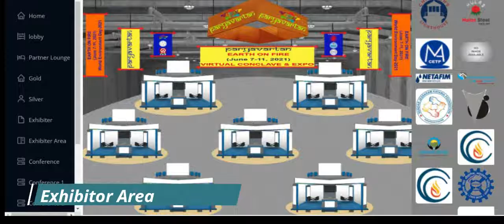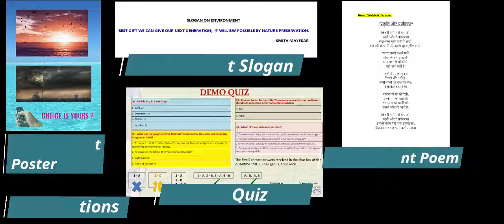Short Intro On PARYAVARTAN | World Environment day |VIRTUAL EVENT| 07 To 11 June-2021 | 1700:2000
ABOUT US
Paryavartan is Sat Gun Sang’s inceptive conference and exhibition powered by ICS in association with altruistic agencies and individuals who dream of making a difference to society. ICS, one of India’s leading certifying body, has been commemorating World Environment Day since the last two decades. The mission of this celebration is to invite attention and foster dedication to the cause of a sustainable planet. You will be pleased to know that we have been able to reach out to multitudes of audience through this uninterrupted initiative every year. Hopefully, our sustained reinforcement of environmental wisdom will make a difference in the way citizens regard and preserve our environment.

SAT-GUN-SANG
Conceived and led by Dr. Sundar Kataria,driven with a mission to elevate  the quality, safety and environmental awareness levels of industry, Sat-Gun-Sang is a series of educative, informative events aiming to illuminate professionals on possible solutions to current issues of industry and economy. The ability to invent new devices, techniques and ideas is one of the most basic characteristics of mankind. Sat Gun Sang aims to ignite the flame of ideation, innovation and progression in its patrons. All this- keeping in view the sustainability and longevity of our planet.

International Certification Services Pvt. Ltd. (ICS)
International Certification Services is first Indian Conformity Assessment Body accredited by national (NABCB) and international (JAS-ANZ , EIAC) with offices at 20 locations in India and 7 abroad. Having assessed and certified over 12500 Indian and foreign companies which include small businesses to huge multinationals and PSUs, ICS can humbly feel contented about having come closer to its mission of protecting lives, preserving the environment and improving quality through its Certification and Inspection Verticals

Sundar Jessaram Kataria Foundation (SJKF)
Established in 1999 SJKF is an independent NGO that extends  aid and assistance to the needy. The  Foundation works with communities to augment income, improve child nutrition, care for the Earth, and diminish   hunger and poverty.

Don’t blow it – good planets are hard to find.